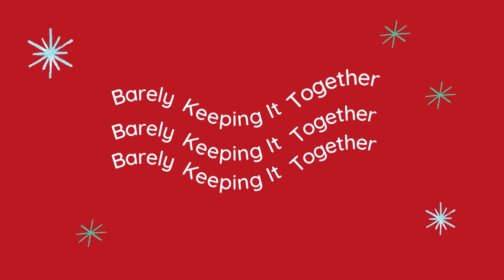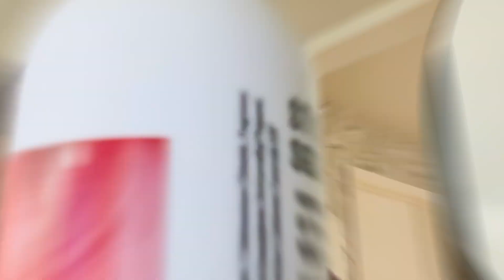VLOGMAS DAY 7: A Productive Work Day in My Life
It's Vlogmas Day 7 and I'm having a really productive work day! In this video, I'll show you all the things I've been up to and how I've been able to achieve such a productive day.

I hope you enjoy this video as much as I enjoyed making it!

PRODUCTS I MENTIONED IN THIS VIDEO:
Cerave Vitamin C
Cerave lotion
Cerave healing ointment
Elf Holy Hydration
It's a 10-Blonde
Heat protector
Lubriderm Advanced Therapy